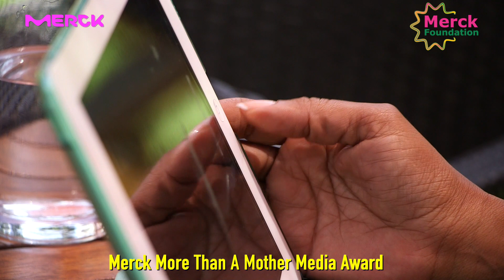Merck More Than A Mother Media Recognition Award - Renee Ngamau,Life Coach/Radio Host Capital FM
Merck More Than A Mother Media Recognition Award - Renee Ngamau,Life Coach/Radio Host on 98.4 Capital FM.

"We have established this award to showcase and appreciate outstanding health journalism and to recognize individual professional journalists and students who have produced accurate, informative, and compelling stories about infertile women or couples," emphasized Dr. Rasha Kelej, Chief Executive Officer of Merck Foundation.

The stories targeted are those of infertile women sharing their suffering and abuse by their husbands, families or communities due to their condition. It is very critical to share these stories with the public to build advocacy of the need to change such behavior and break the stigma around infertility in general. It also will provide a platform for those who have sought treatment to advise others on the journey and support those undergoing infertility treatments.

Journalists stand to win the following prizes for "Merck more than a Mother" Media Recognition awards:
Multimedia USD5000
Print USD1500
Radio USD1500
Online USD1500

Students stand a chance to win:
Multimedia USD 3000
Print     USD 1000
Radio   USD 1000